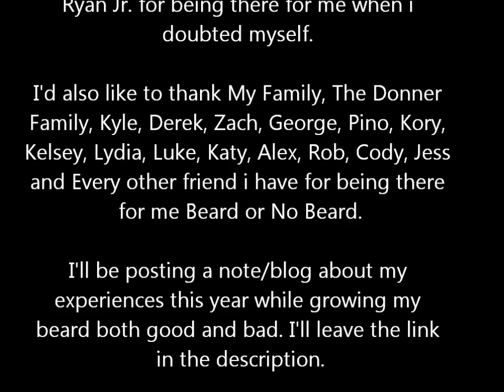365 Days of Beard - 2010 : Ricky Coates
Ricky Coates' epic adventure of growing a beard for an entire year.